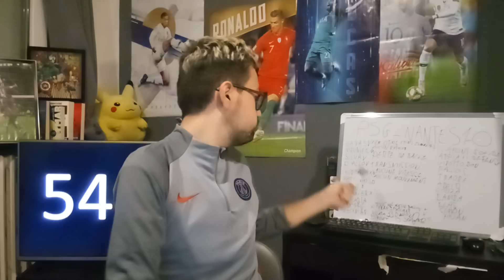PSG-NANTES 2-0 (CATASTROPHIQUE,AUCUN JEU NAVAS ŒUVRE D'ART !)